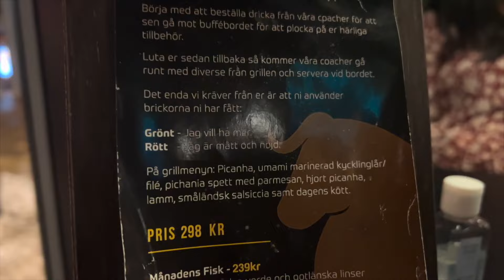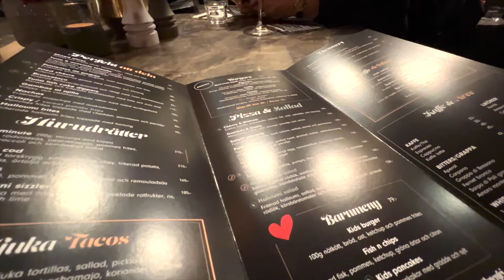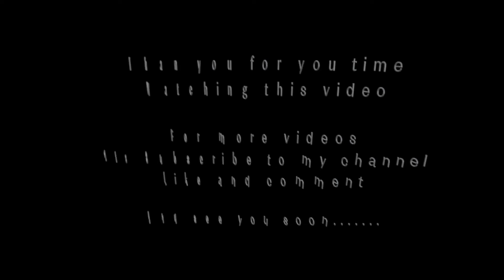FÖRSTA BESÖKET PÅ | UMAMI GRILL och | KLANG MARKET i VÄXJÖ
Fina Restauranger som finns i Växjö. Här komme jag visa Umami Grill och Klang Market som är ny Restaurang i Växjö